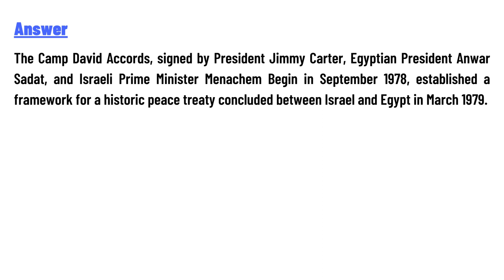Explain the significance of the Camp David Accords.